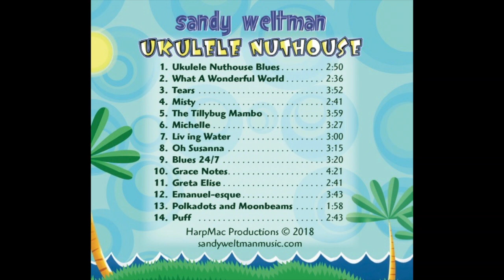Beatles Michelle on Ukulele/Sandy Weltman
Hey Folks - Nothing better than Beatles and Ukuleles. With that in mind here is my arrangement of a classic Beatles hit “Michelle” from my new cd and arranged with a few twists and turns. Featuring the fabulous Ranya Iqbal on cello and yours truly on tenor uke. To purchase, click below.